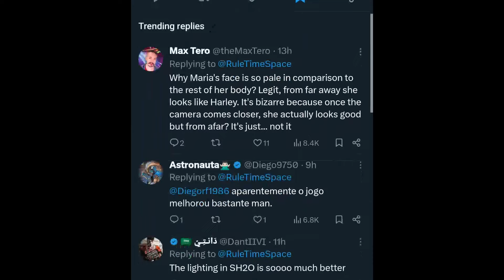تریلر جدید ریمیک سایلنت هیل ۲ امیدوار کننده بود؟ بررسی دقیق نمایشهای جدید سایلنت هیل ۲ ریمیک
هیچ ژانری مثل ژانر وحشت، مخاطب رو این‌قدر به خودش درگیر نمیکنه. وحشت فقط خون و خون‌ریزی نیست؛ یه سفر عمقیه به تاریک‌ترین گوشه‌های ذهن خودمون. وحشت، ترس‌هامونو به رومون میاره و باهاشون روبرومون می‌کنه. سایلنت هیل ۲ یکی از بهترین نمونه‌هاشه. این بازی با روایتی ساده، پیچیده‌ترین احساسات آدم رو به تصویر می‌کشه. ترس‌های پنهان، گناه‌ها و پشیمونی‌ها، همه و همه توی این بازی به نمایش درمیان. هرچقدر بیشتر تو داستانش فرو می‌ری، بیشتر احساس می‌کنی که بخشی از دنیای بازی شدی. تاثیر این بازی روی صنعت گیم انکار‌ناپذیره. خیلی از بازی‌های ترسناک امروزی مدیون Silent Hill 2 هستن.حالا که قراره بازسازی این بازی کلاسیک به زودی منتشر بشه، هیجان همه‌جا رو فرا گرفته. البته نسخه اصلی هم هنوز حرفهای زیادی برای گفتن داره.
سلام اینجا بازی پلاته و امروز با شماییم با بررسی جدیدترین نمایشهای منتشر شده از بازی مورد انتظار سایلنت هیل دو ریمیک

راستی با سایسکرایب کردن کانال و لایک کردن ویدیو ها کمک زیادی بهمون میکنین 🙏

بخش‌های ویدیو
0:00 توضیح ابتدایی
1:06 بررسی تریلر داستانی سایلنت هیل ۲ ریمیک
2:28 بررسی گیم پلی جدید منتشر شده از بازی سایلنت هیل ۲ ریمیک
5:20 انتقادات از تریلرهای جدید بازی سایلنت هیل ۲ ریمیک
6:19 بررسی گیم اسپات از بازی سایلنت هیل ۲ ریمیک